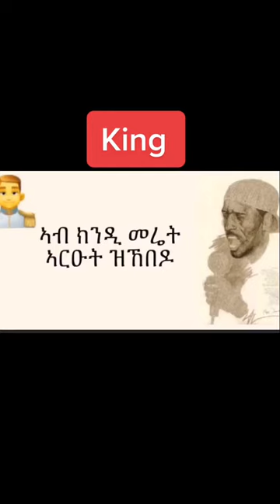Interview ms kubur snetbebawi Yemane Gebremichel Barya.